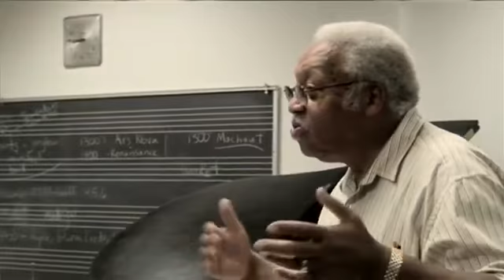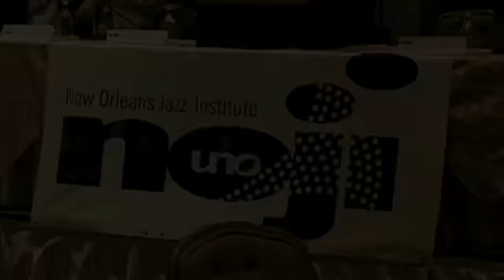New Orleans Jazz Institute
The New Orleans Jazz Institute is a non-profit educational organization.

Produced by The University of New Orleans.

Still Photography Credit: Richard Thompson